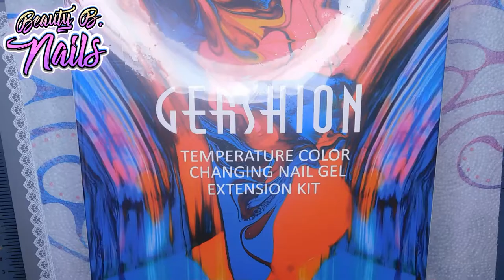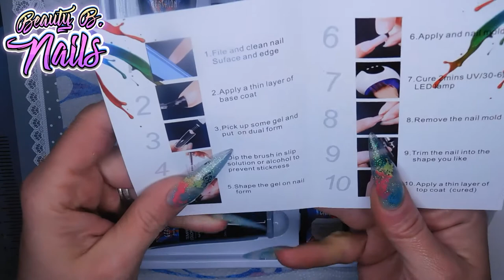Gershion Thermal Polygel/Reviewing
Hello my lovely Boo's
I hope you all enjoy the video. Let's do art together I love doing nails.. Tyfw

10% Code for Maniology
 BEAUTYBNAILS10